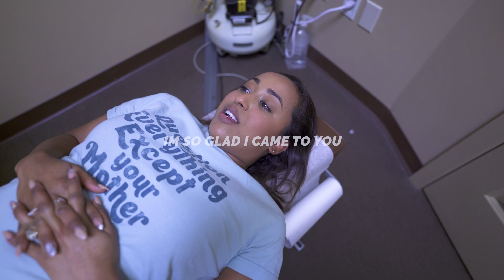~LIFE CHANGING RELIEF ~YEARS OF PAIN *GONE* AFTER 1ST CRACKING 😱| Asmr Chiropractic Adjustment Crack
This new patient had alot of hesitations coming to a chiropractor. She was scared and had heard horror stories about how bad it could be. She was dealing with alot of neck pain, mid back pain and low back pain, but after her first chiropractic adjustment, she finally felt that RELIEF that she had being looking for! Check out as Dr Tubio helps her give her life back with the cracking adjustment.